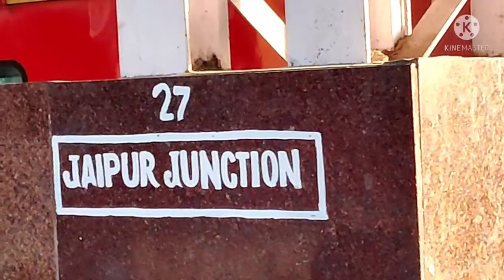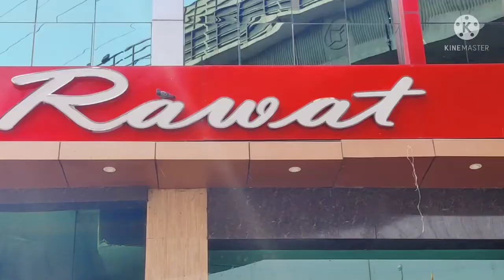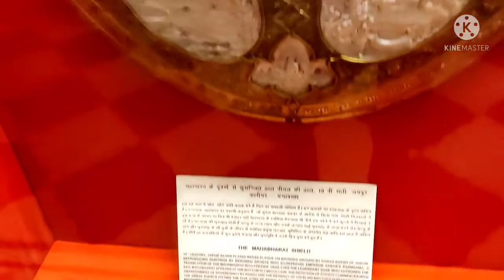BANGLORE TO JAIPUR 💓 (THE PINK CITY) vlog 2 PART-1